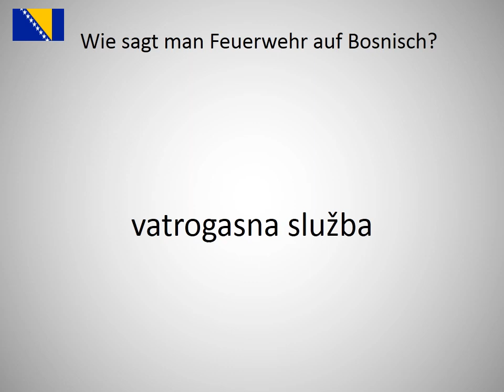Wie sagt man Feuerwehr auf Bosnisch?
Wie sagt man Feuerwehr  auf Bosnisch? Lerne die Aussprache von Feuerwehr !